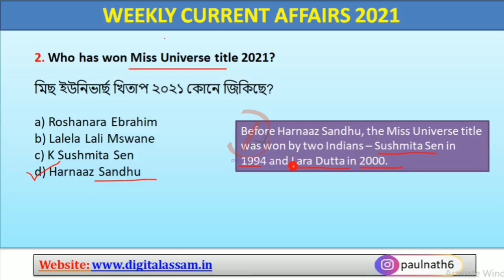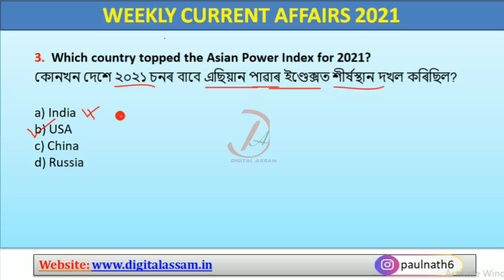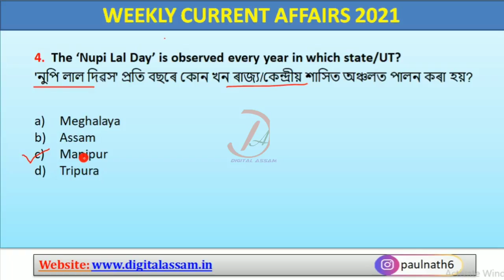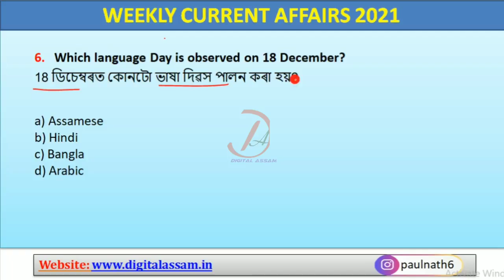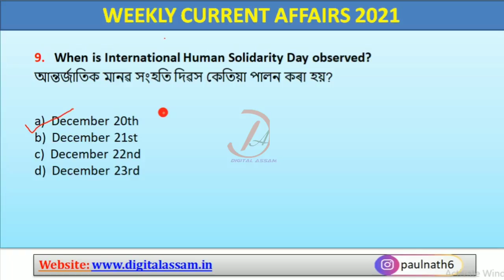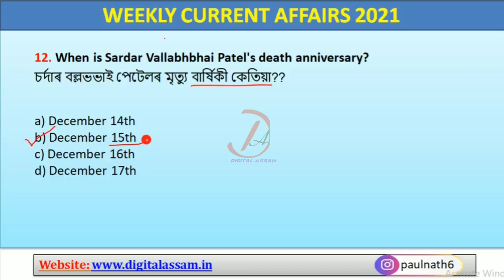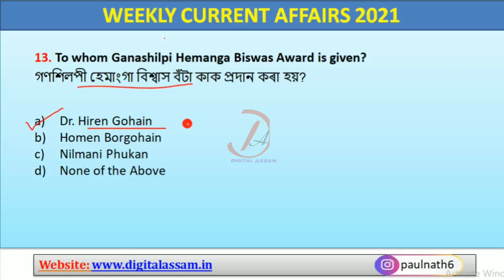Weekly Current Affairs 2021 Assam (15th Dec to 21st Dec) || Assam Police, Assam All Exam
Important Books-
My Gears:
1. Mic
2. Laptop
3. Mobile